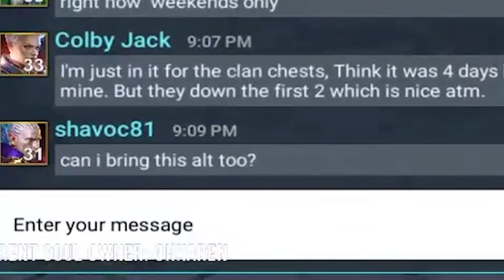Raid Sellout Legends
Raid: Shadow Legends is a masterpiece of gaming and nobody can tell me otherwise.